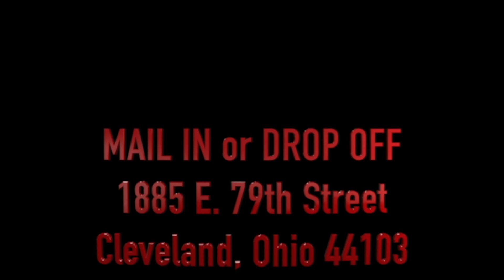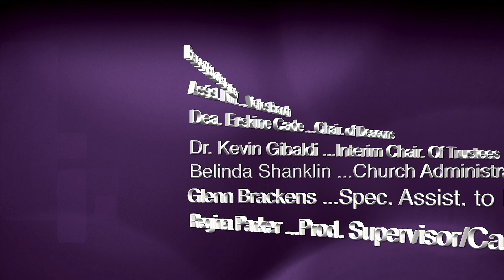Gethsemane Baptist Church Cleveland, Ohio. 022623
Reverend Richard T. Parker-Pastor
John 11:1-15